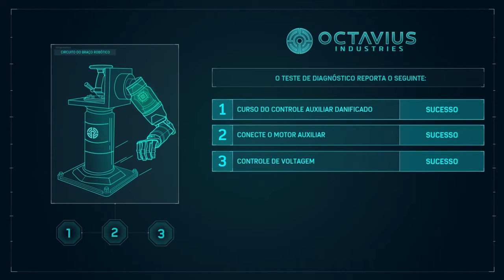SPIDER-MAN Meu OUTRO Outro Emprego Dr.OCTAVIUS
MISSÕES PRINCIPAIS DE SPIDER-MAN Dr.OCTAVIUS
SPIDER-MAN Dr.OCTAVIUS